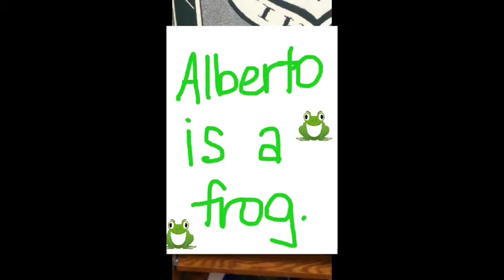Estar Project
Estar Spanish Project